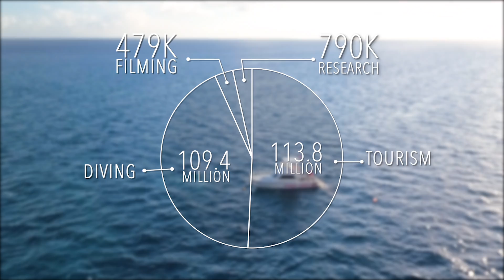The Bahamas is a Shark Sanctuary | PSA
In 2011 The Bahamas became the first Country in the Caribbean to protect its shark populations.  The Bahamas government amended the Fisheries Regulations to prohibit commercial shark fishing along with the sale, importation and export of shark products. The Bahamas National Trust, with support from The Pew Charitable Trusts,  has recently produced a new brochure highlighting the activities of the Bahamas Shark Protection Campaign and an information card which provides a summary of the new regulation and the benefits of The Bahamas becoming a shark sanctuary.  Please have a look at and share our new Shark PSA produced by Lavado Stubbs of Conch Boy Films, with support from Dr. Edd Brooks , Cape Eleuthera Institute and Stuart Cove’s Dive Bahamas.